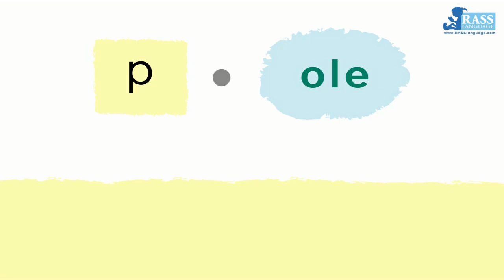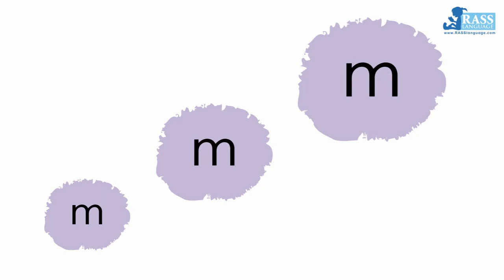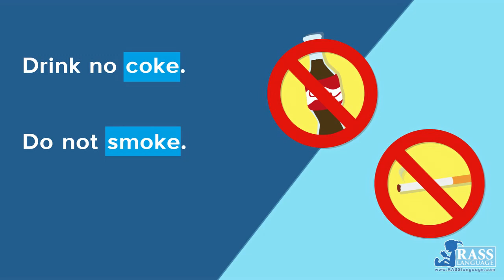Split Vowel Magic e o e Phonics Reader：Mum Phones Home Go Phonics 2C Unit 19